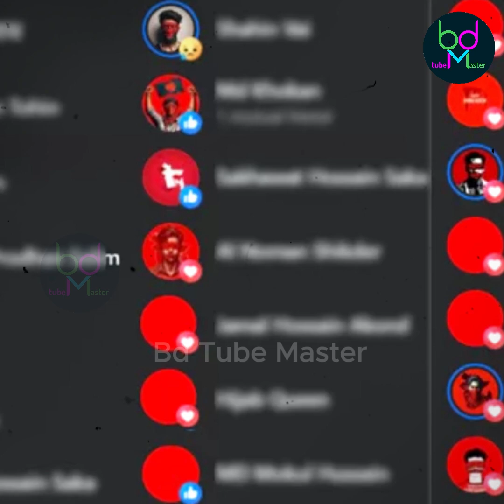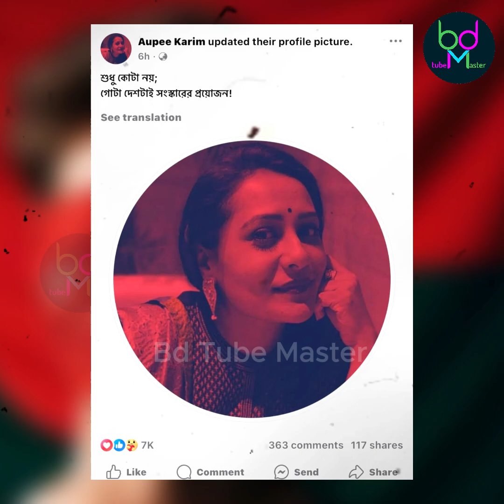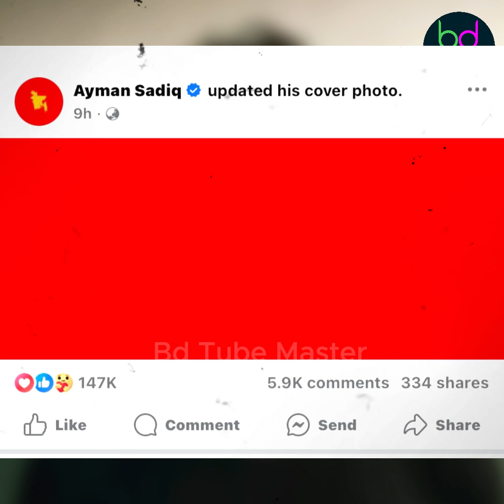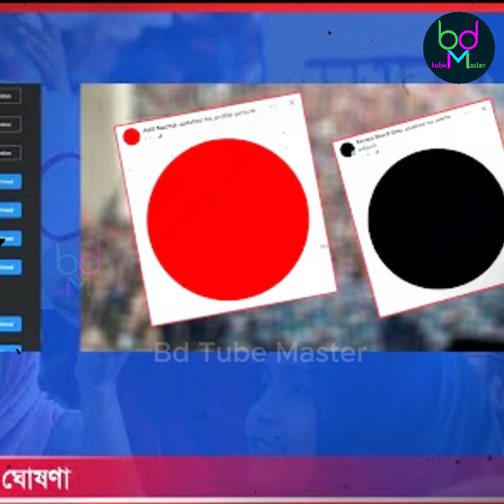ছাত্রদের পক্ষ নিয়ে লাল রঙে ছড়িয়ে গেলো তারকাদের ফেসবুক। লাল রঙে গোটা বাংলাদেশ